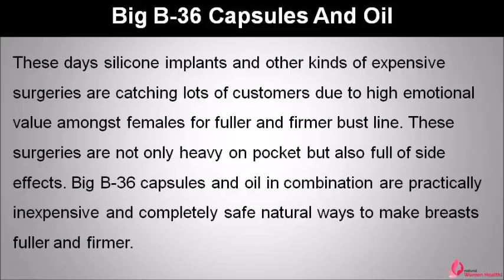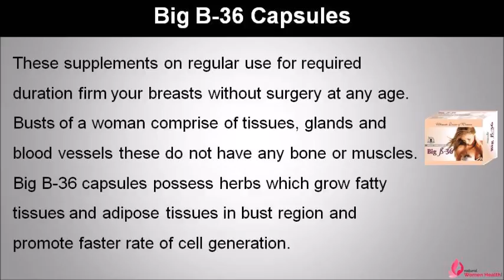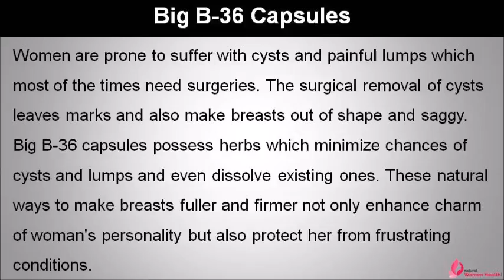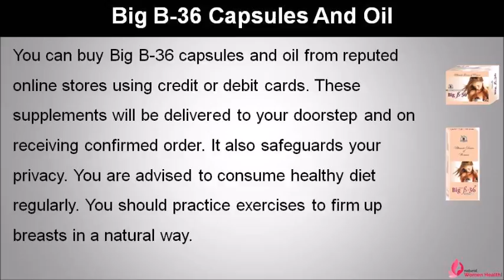Natural Ways To Make Breasts Fuller And Firmer Without Surgery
Dear friend, in this video we are going to discuss about the natural ways to make breasts fuller. Big B-36 capsules and oil in combination act as the best natural ways to make breasts fuller and firmer without the need of surgical procedure.

Natural Ways To Make Breasts Fuller